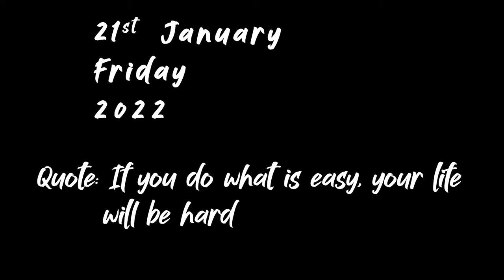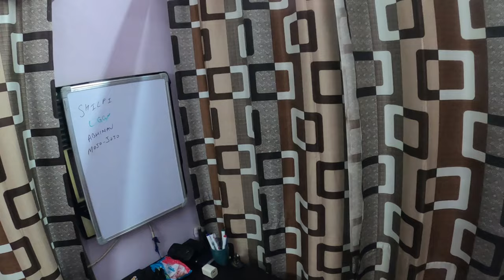Weekend Aane ki Itni Khushi 🥳🥳 || Season 3 Episode 16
Its Friday guys..
Weekend is round the corner